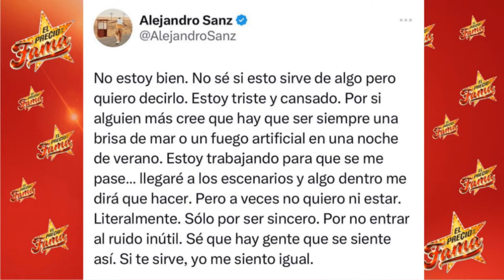El LADO OBSCURO de Alejandro Sanz | El Precio De La Fama